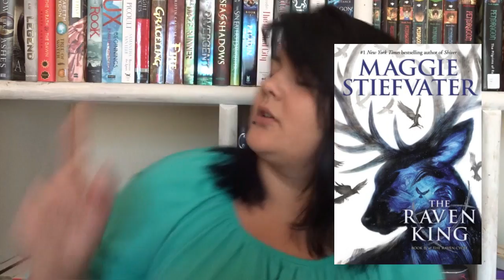Pass Or Pick Up -- Buzz Books YA 2016 Spring/Summer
In which, I let you know if these 20 titles are worth reading!

Amazon Wishlish: